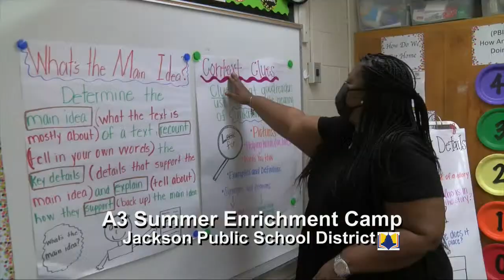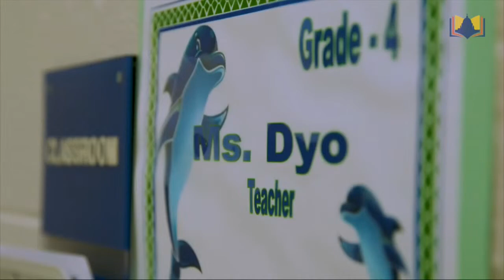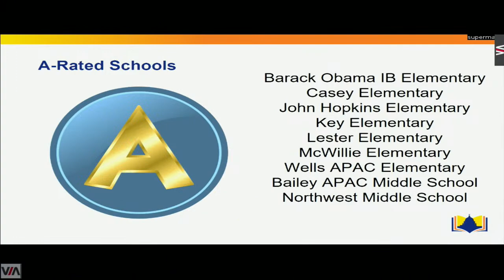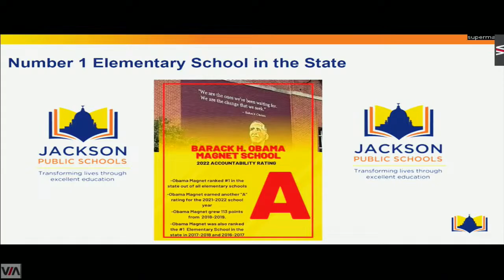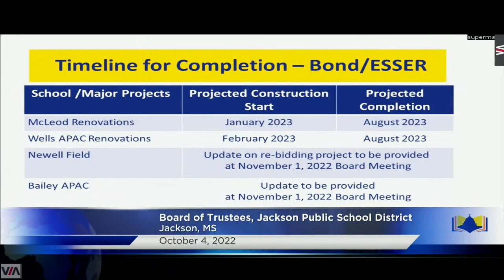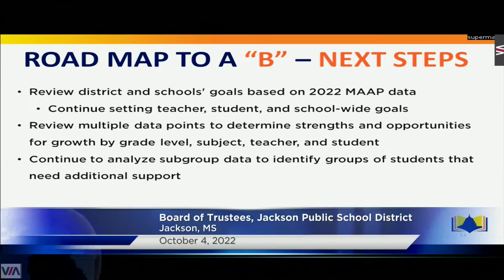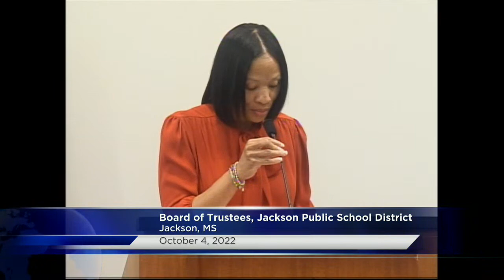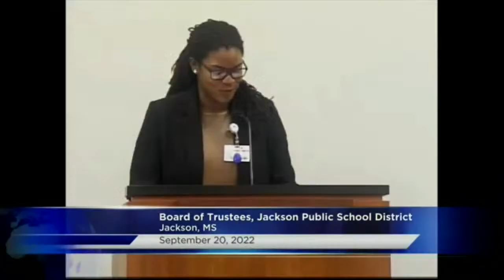Board Mtg 10/4/22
Jackson Public School District, Jackson, MS. Board of Trustees Meeting, Jackson Public Schools. 10/4/22  CLOSED CAPTION  VIEWERS, PLEASE GO TO THIS LINK